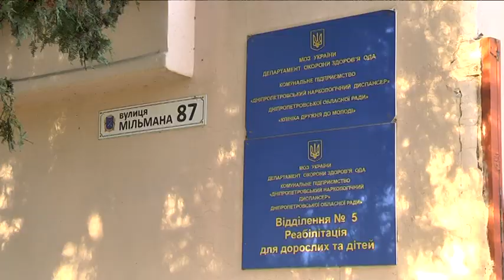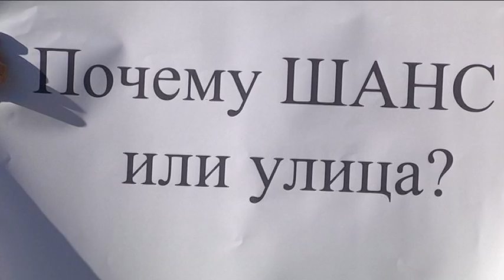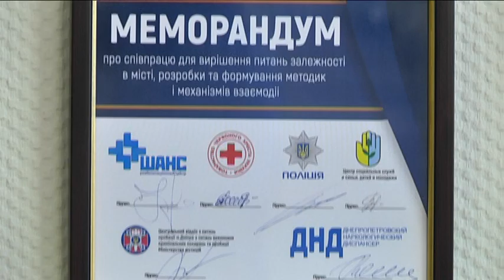Колишні пацієнти і працівники наркодиспансеру вийшли з протестом у Дніпрі